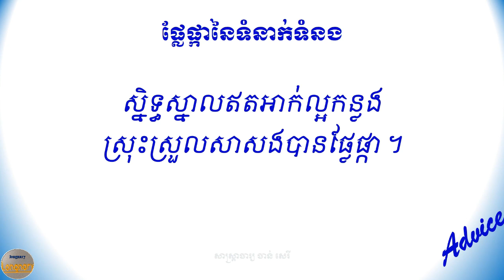ផ្លែផ្កានៃទំនាក់ទំនង The fruits of communication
អត្ថបទដំបូន្មាន គុណូបការៈ
សូមគោរព និងស្វាគមន៍ លោកអ្នកអាន ជាទីគោរពដ៏ខ្ពង់ខ្ពស់ និងជាទីមេត្រី ។ ដំបូន្មានដែលស្ថិតក្នុងដៃនេះ គឺពិតជាកើតឡើងពីគោលបំណងដូចខាងក្រោម៖
1- អប់រំធនធានមនុស្ស អំពី សីលធម៌ សុជីវធម៌ និងការងារ ។
2- រក្សានូវវប្បធម៌សិល្បៈកំណាព្យ ដែលជាសម្បត្តិអក្សរសាស្រ្តខ្មែរ ។

1- Educate human resources about morality, ethics and employment.
2-Preserve the culture, art, poetry, which is the property of Khmer literature.